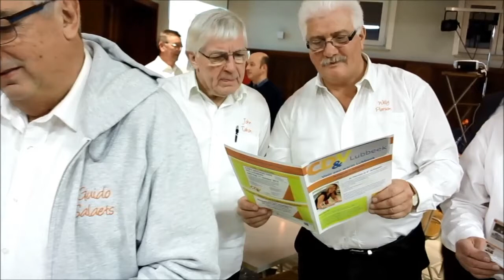CD&V Lubbeek Mannequinchallenge 02